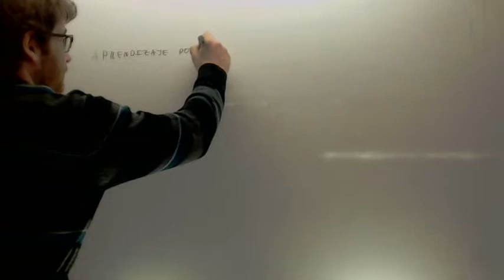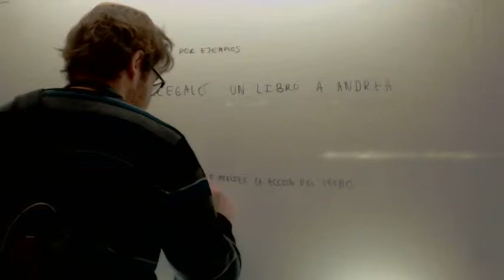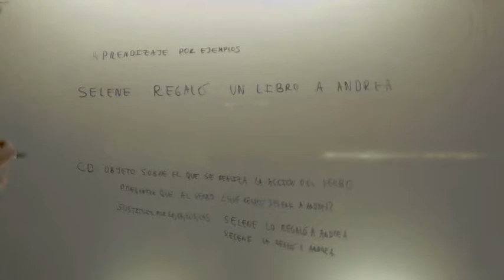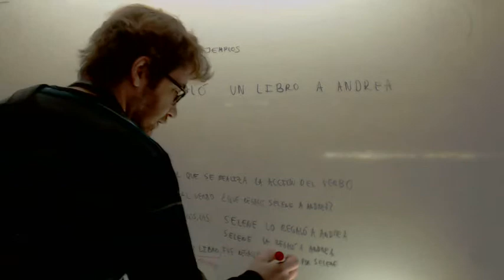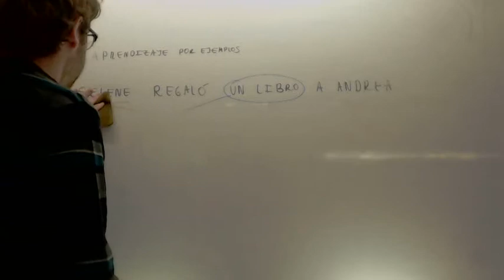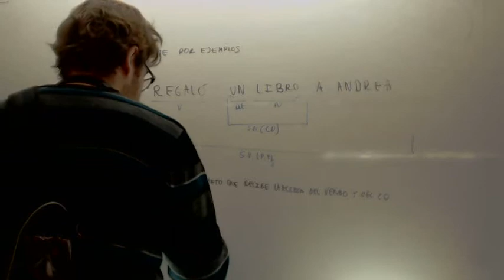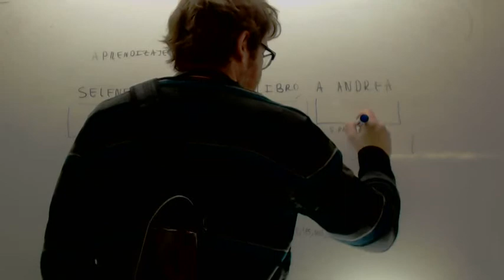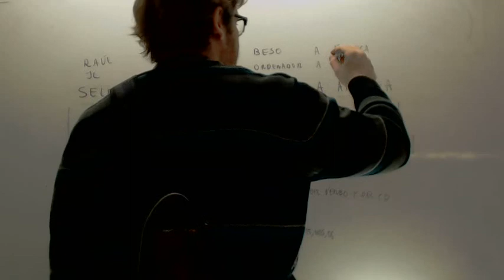Complemento directo e indirecto Lengua 3º ESO Academia Usero Estepona